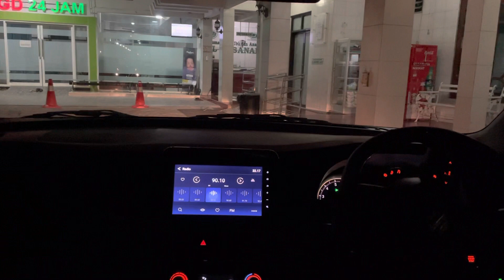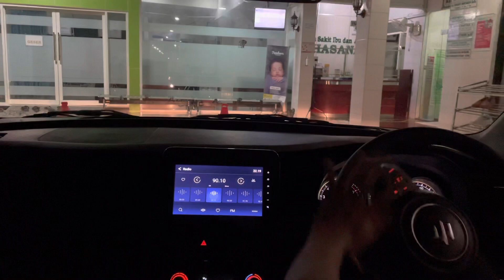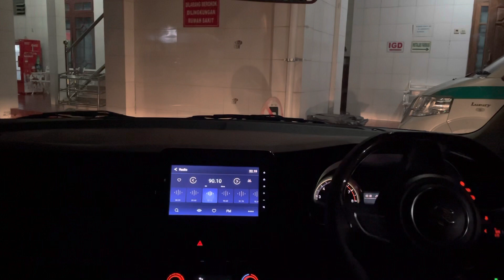POV Drive Ertiga Malam Hari H-7 Lebaran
POV Drive Ertiga Malam Hari H-7 Lebaran 2022